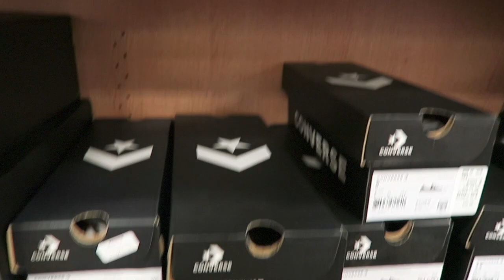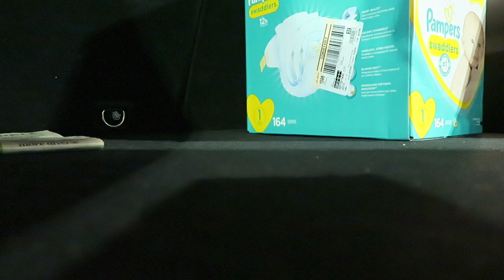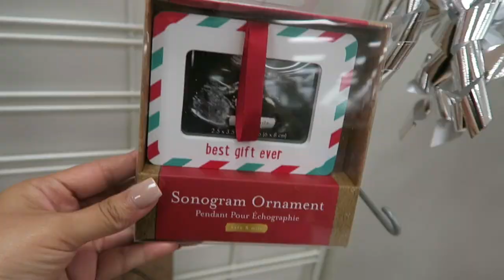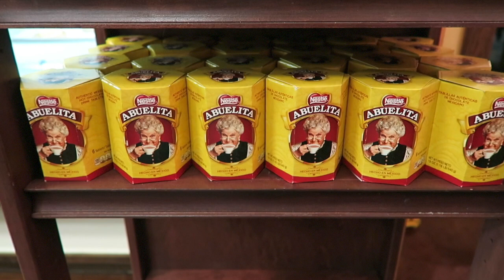Day in the Life VLog | Clearance Shopping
Send me a Christmas Card!